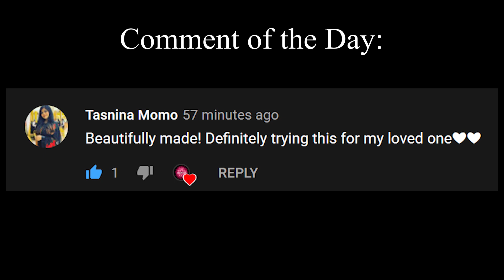Easy Recipe 4: No Bake Chocolate Cheesecake | Nutella Cheesecake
Hey there Bounties!
Here's the easiest and creamiest no-bake chocolate cheesecake recipe perfect to satisfy your sweet tooth. It will take just 30 minutes to prepare everything and then leave it in the freezer for 2/3 hours or even better, overnight! You can devour it on its own or top it with some fresh fruits! My personal favorite is bananas. Chocolate and banana combo, yum!
Find the recipe below: Ingredients:
1. Cream Cheese - 4 Tablespoons
2. Cream - 3/4 Tablespoons
4. Nutella – 2/3 Scoops
5. Brown Sugar - 3/4 Tablespoons
6. Crackers/Cookies - 1 cup (200 gm)
7. Vanilla Essence - 1 Teaspoon
8. Butter - 4 Tablespoons
9. Cocoa Powder – 150 gm

Channel: Free Vibes

Title: Smile
Type of music: Chillhop / Chill Hip Hop
Mood: Happy / Relaxing

About the artist:

Please show some love and support to: Dixxy.